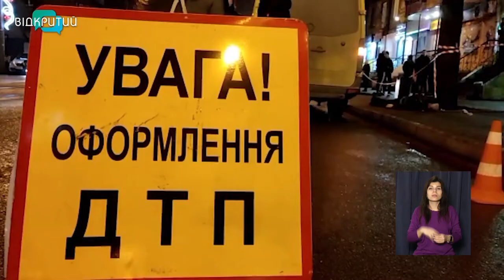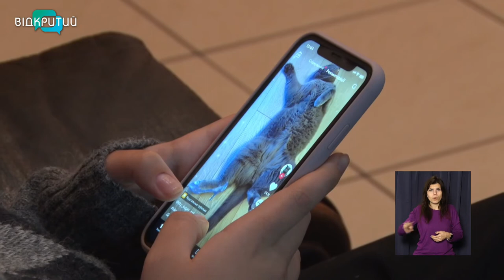Новини OPEN NEWS від 8 грудня 2021 року 13:15